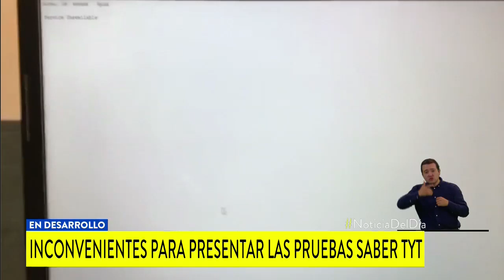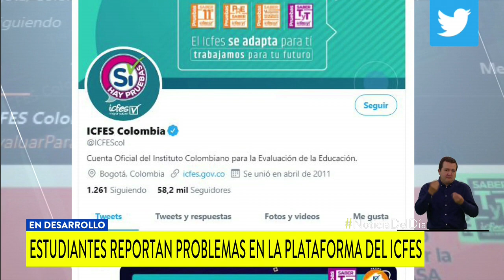“Llevo 4 horas perdidas”: quejas de estudiantes que no pudieron presentar las pruebas TyT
Algunos estudiantes registraron que no han podido entrar a la plataforma para realizar el examen. Desde el Icfes aseguraron que se pondrán en contacto con aquellos usuarios que no lograron acceder.